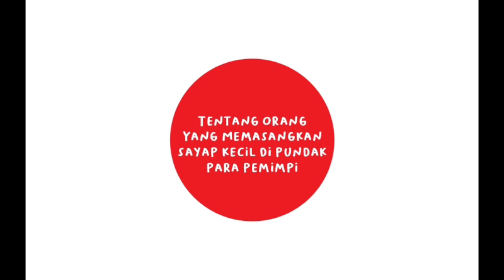Enjoy weekend in sea line beach mesaieed Qatar and light exercise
exercise in beachbody
exercise in orange beach
exercise in south beach miami
exercise in newport beach ca
exercise in bethany beach
exercise classes in beachwood
beachbody exercise
exercise beach balls
exercise beachbody on demand
exercise in the beach
exercise airlie beach
exercise ball beach flips
exercise ball beach trampoline
beachbody exercise step
beachbody exercise video
exercise imperial beach ca
exercise classes beach
exercise classes in long beach ca

beach near sealine
sealine beach open
sealine beach resort opening times